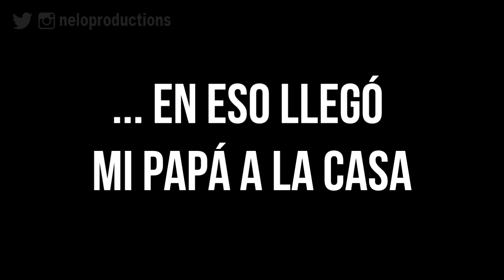🍭 Haciendo ALGODÓN de AZÚCAR 🍭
Compramos una maquina de algodón de azúcar y nos dispusimos a aprender a usarla.

Nelo Productions 2018